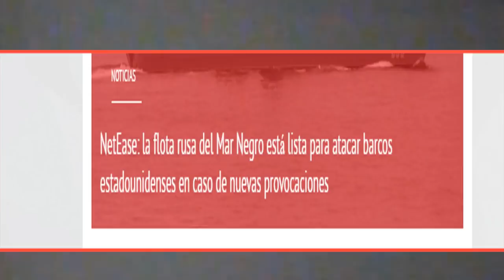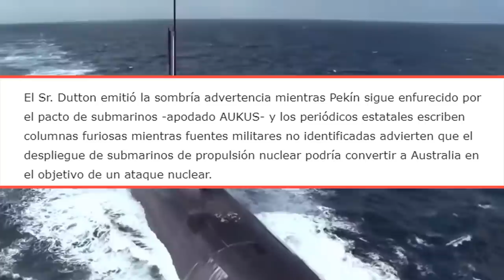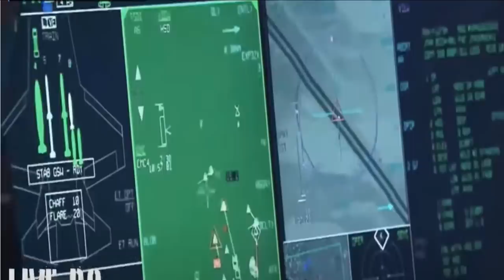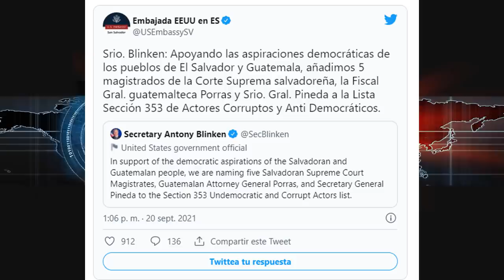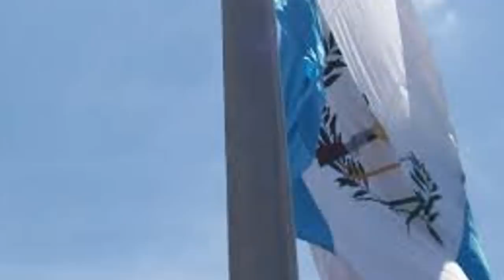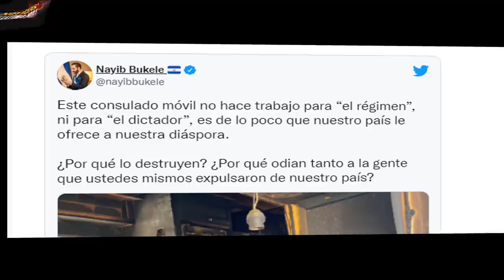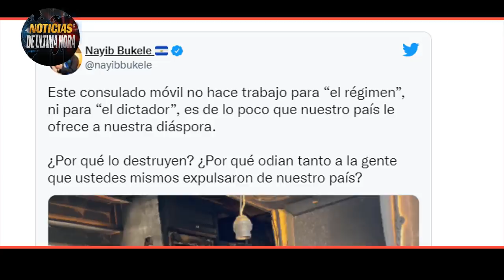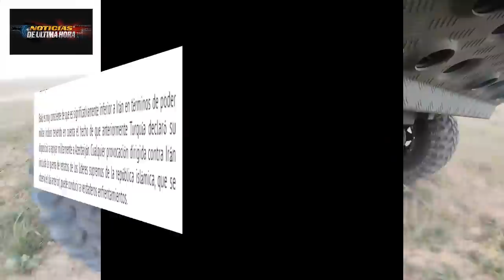NOTICIAS EEUU,AUSTRALIA VATICINA GUERR4 CON CHINA,COMANDO SUR,NOTICIAS RUSIA CHINA 22 SEPTIEMBRE 202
Es posible entrar en conflicto dice UCRANIA